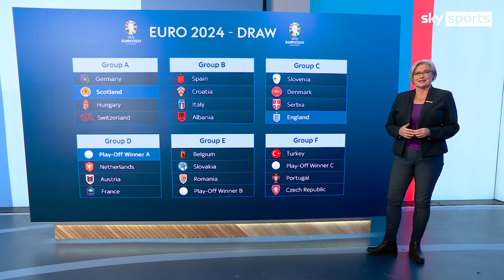Euro 2024: Geraint Hughes analyses the draw results and what it means for England, Scotland & Wales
Sky Sports News reporter Geraint Hughes analyses the Euro 2024 draw results.

The Euro 2024 draw in full:

Group A - Germany, Scotland, Hungary, Switzerland

Group B - Spain, Croatia, Italy, Albania

Group C - Slovenia, Denmark, Serbia, England

Group D - Play-off winner A (Wales), Netherlands, Austria, France

Group E - Belgium, Slovakia, Romania, Play-off winner B

Group F - Turkey, Play-off winner C, Portugal, Czech Republic